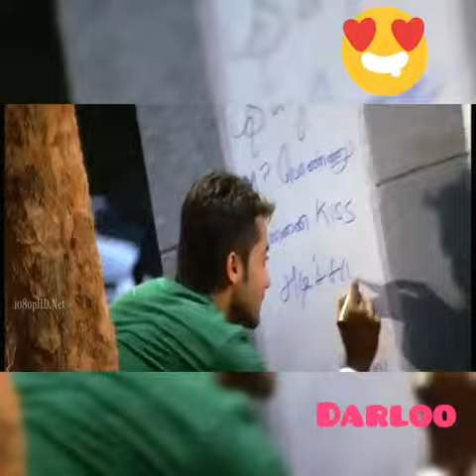Naan saayum tholl meal verarum sainthale thaguma? Fst dedication @😘Darloo😘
😘Darloo😘